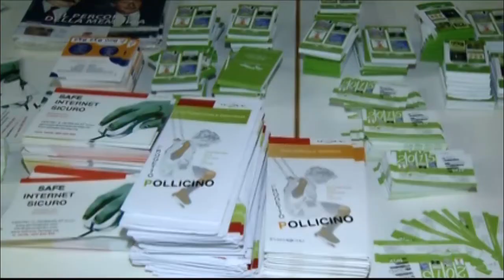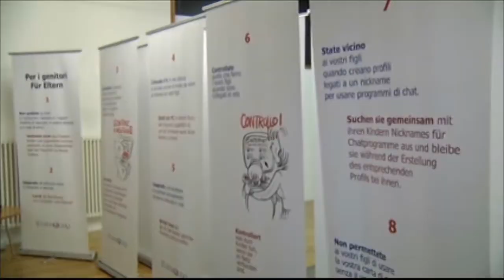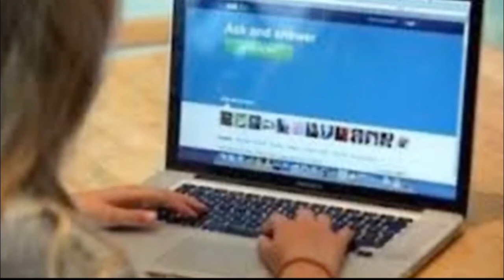COISP Bolzano, minori e violenza digitale - Intervista a Fulvio Coslovi 03 feb 2015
VIDEO - “MINORI E VIOLENZA DIGITALE. Responsabilità, opportunità e prevenzione rischi”. è questo il tema della serata informativa che si è tenuta martedì 3 febbraio 2015 dalle ore 18.00 alle 20.30, presso la Sala di Rappresentanza del Comune di Bolzano in Vicolo Gumer 7. La serata è stata organizzata dal Sindacato della Polizia di Stato COISP (Coordinamento per l’indipendenza Sindacale delle Forze di Polizia) in collaborazione con l’Associazione La Strada-Der Weg ONLUS e con il patrocinio del Comune di Bolzano ed è stata aperta a tutta la cittadinanza.